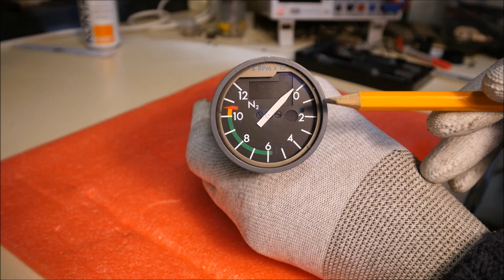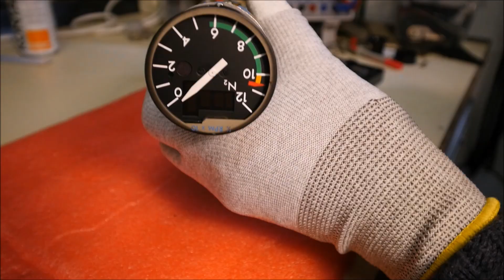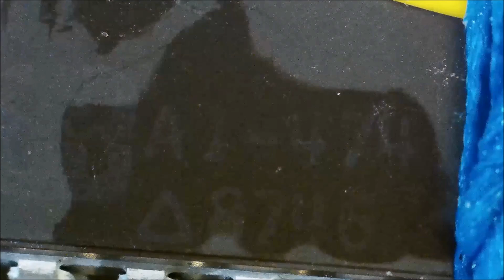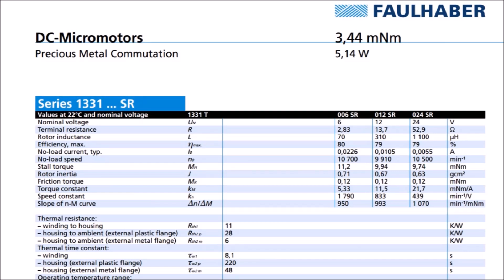LDM #405: Smiths Industries WL201EED2 N2 % RPM Indicator - Part 1: Teardown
This first video of a series of two shows the teardown of an N2 % RPM indicator manufactured by Smiths in 1989 which was used in Boeing 737 aircrafts. This indicator indicates the percentage of velocity of the high pressure turbine. The percentage is displayed by a pointer and a digital display.
The second episode will show the schematics with explanations and the test of this unit.

00:00 - Intro
01:02 - Teardown
03:11 - Power supply and servo control board
04:11 - Dimmer circuits and DAC/ADC board
05:00 - Microprocessor board
06:10 - Display interface board
06:55 - Filter board
07:26 - Electromechanical assembly